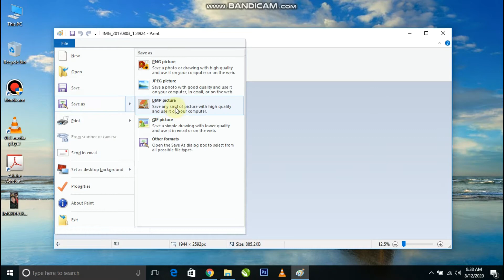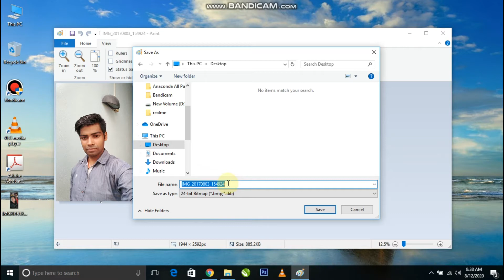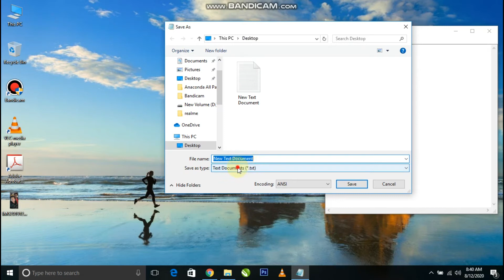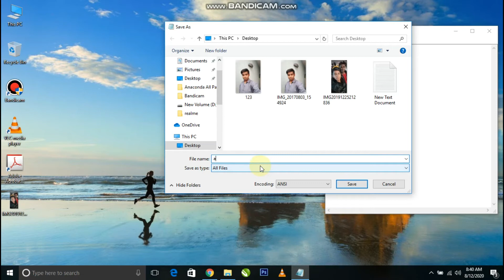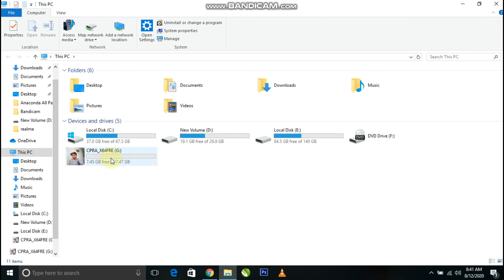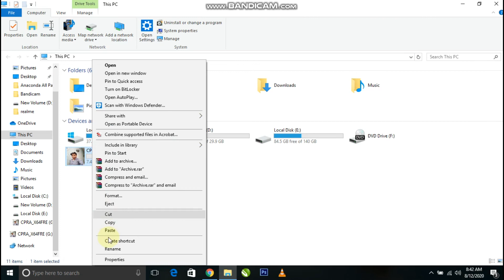How to Change Pen-drive Icon into Your Image | Set your Photo on Pendrive Icon.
In this video i will show you how to set photo on pen-drive icon in Hindi or Urdu. This technical video will help you to change icon photo fro pen-drive or folder in Hindi. This is the best way to change icon. You will have to remember only two lines coding and you can change folder icon into your photo.